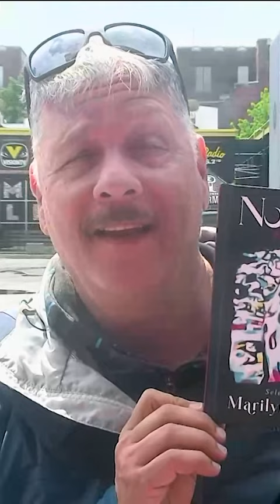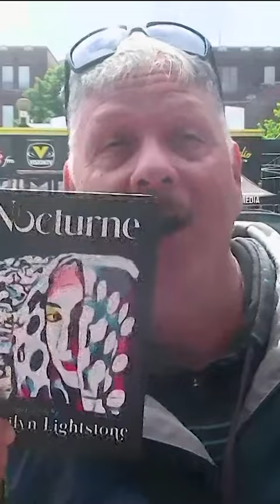VoxBox: Jan is a huge fan of Marylin Lightstone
Be at Liberty to speak your mind!
Speak, sing, play, rant, confess, apologize, sell!

This is VoxBox located at ZoomerMedia's Zoomerplex at 70 Jefferson Avenue in Toronto's Liberty Village.

Step right up and enjoy the throwback to the days when you would record your comments, kudos, and complaints, show off your talents, and hawk your wares by entering a good old-fashioned video booth.

Show us your happy and your sad, your funny and your mad. Speak your mind and watch what you say on Rogers Channel 5, BlogTO, TikTok @SpeakTO, and right here on the VoxBox YouTube Channel!